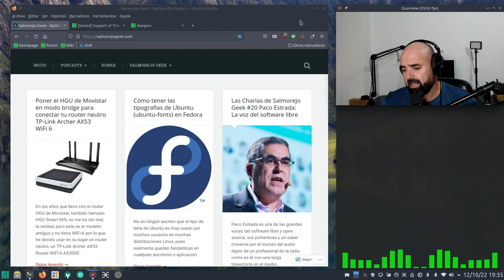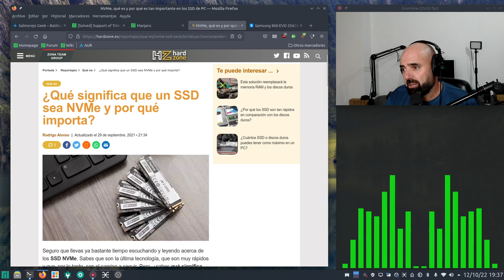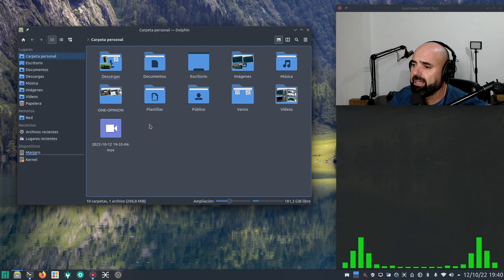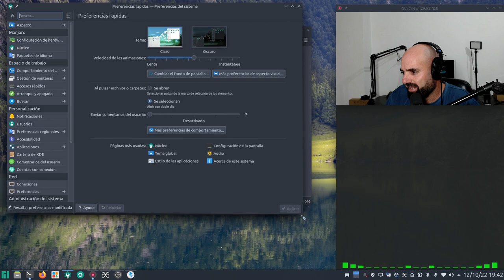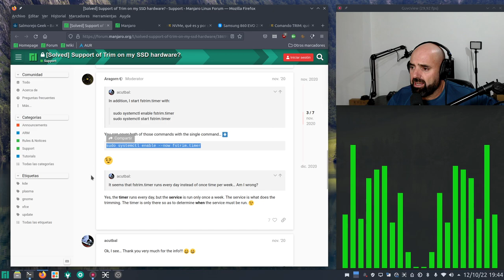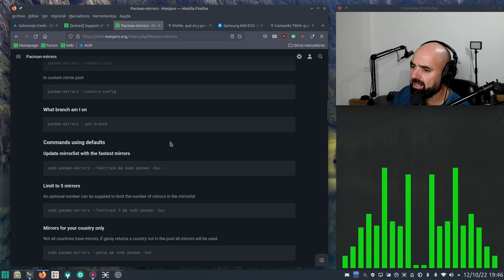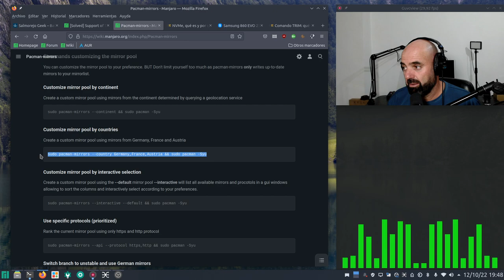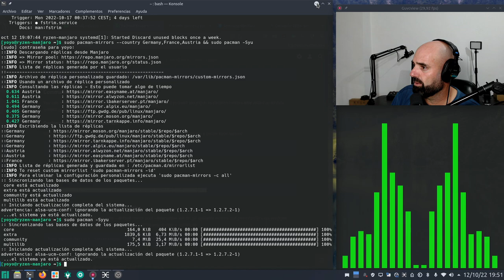Cómo activar TRIM y elegir los mejores mirrors en Manjaro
Hoy os comento cómo activar TRIM en Manjaro por si tenéis discos SSD yas sean SATA o NVMe y cómo elegir los mejores reprositorios, aka mirrors, en Manjaro. Espero les sea de utilidad.

TRIM EN MANJARO
- Saber estado TRIM Manjaro
sudo systemctl status fstrim.timer

- Activar
sudo systemctl enable fstrim.timer
sudo systemctl start fstrim.timer

- Activar con un solo comando
sudo systemctl enable --now fstrim.timer

- Qué es TRIM y cómo ayuda aumentando el rendimiento de tu SSD